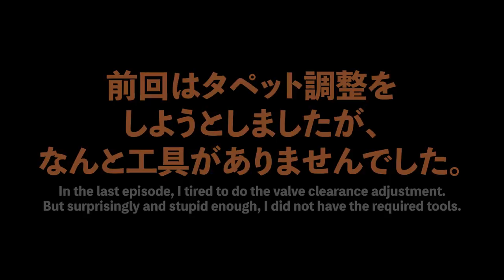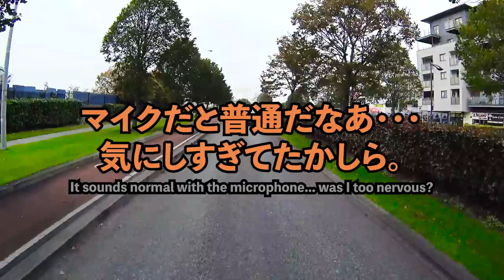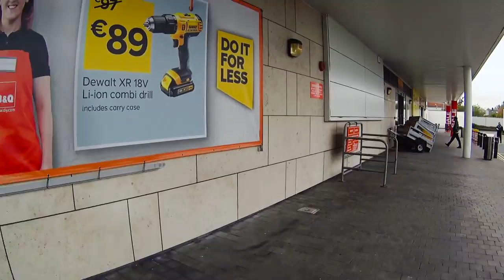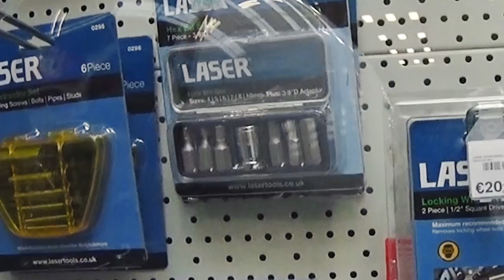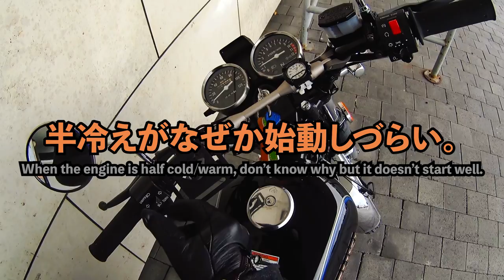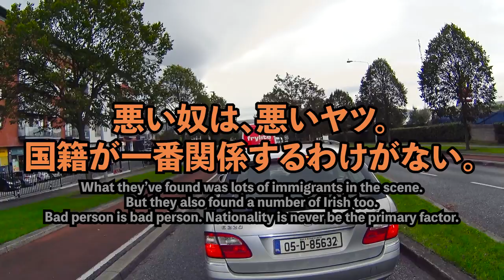Suzuki GN125H 10,000km 点検整備と走行レビュー #4 - 整備工具購入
皆さんこんにちおはようございます。
間抜けなことに、タペット調整のために必要な工具がないことに気づきました。
近くの車用品店 Halfords で 10 mm の六角ソケットショッピングです。

少しずつ工具をそろえるアマチュア整備にありがちな、
持っていると思ってたら持っていなかったという典型であります。
そして無いものだけを買おうと思ったのに余計なものまで・・・吉か凶か。

編集してみたら時間に全然収まらず各話ひっぱってしまっていますが、
次回は調整の様子を気合い入れた解説でお送りします。

本シリーズはプレイリストで話順連続視聴が可能です。
どうぞ下記プレイリストをご利用ください。

なお、本シリーズより翻訳をYouTubeが提供する翻訳ページに移動しました。

各種素材／Various Material／Material diverso

【 音楽 】

【 画像 】

【 効果音 】